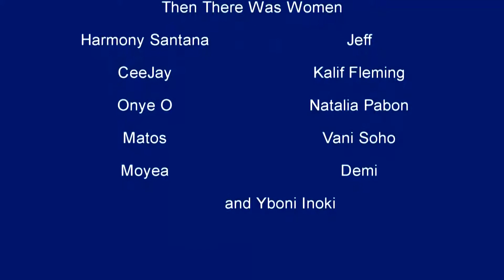Journey: In the Beginning Then There Was Woman Vol. 2 2010 Pt. 2